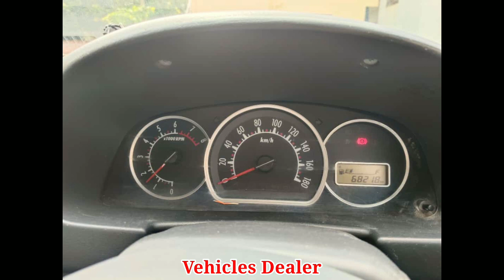Maruti Suzuki Alto K10 / ಮಾರಾಟಕ್ಕಿದೆ / ಓನರ್ ನಂಬರ್..📞 ☎️